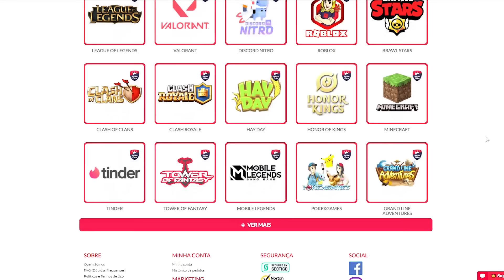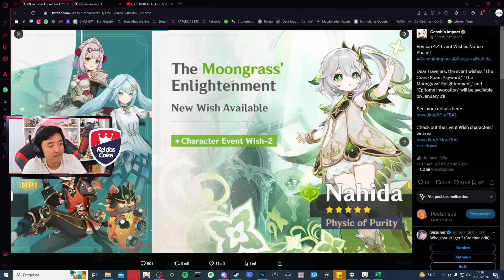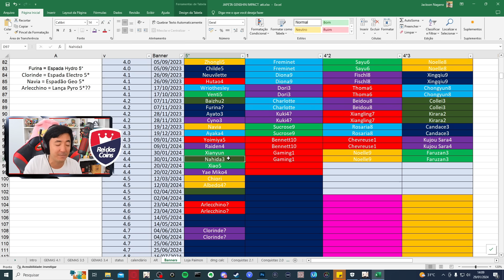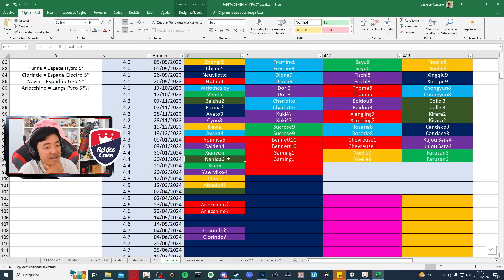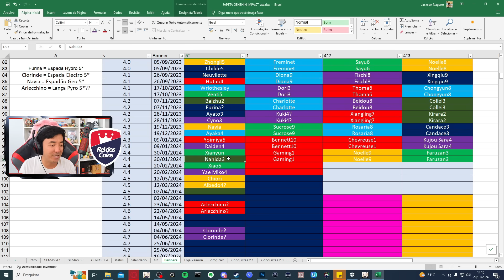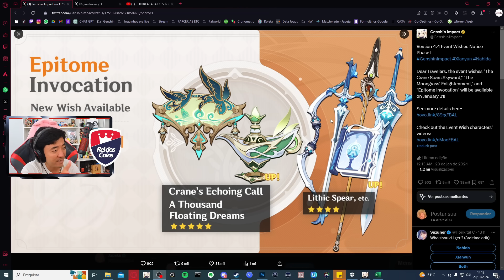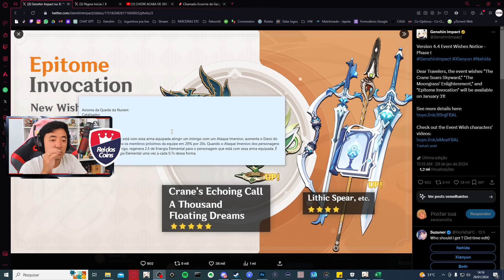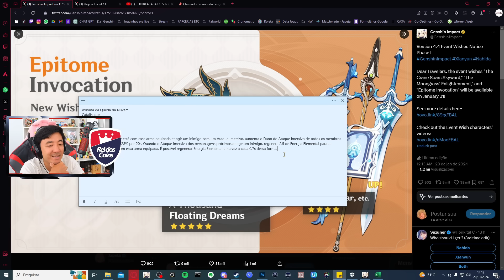ANÚNCIO DOS 4 ESTRELAS E ARMAS DOS BANNERS DA 4.4 - GENSHIN IMPACT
codiguinho: CT2BDW7JD38M